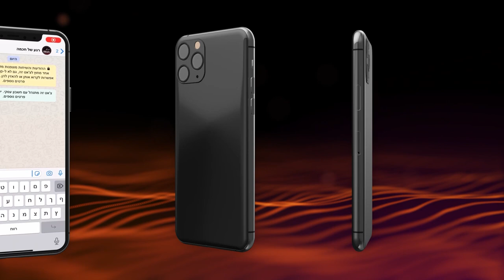La pureté, comme condition d'entrée en Terre d'Israël | Rav Chemouel Eliahou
Parachat h’oukat
Si le fait de brûler entièrement une vache rousse et d’utiliser ses cendres afin de vous purifier vous interpelle, vous semble étrange, et franchement déconnecté de la réalité du monde  moderne , prenez quelques instants afin d'écoutez  le Rav Shmouel Eliahou, grand Rabbin de Tsfat. Il  nous propose  des éclaircissements sur ces notions bien mystérieuses de notre Torah, et pourtant si fondamentales pour la compréhension de notre lien particulier avec la terre d’Israël, de notre lien avec le Beth Hamikdach, de notre lien avec Hachem Lui-même.
Alors ne tardez pas … juste quelques minutes d’attention… Cela peut vous changer votre vision du monde …